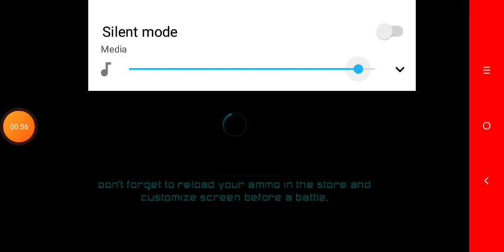XFIELD PVP WENT WRONG